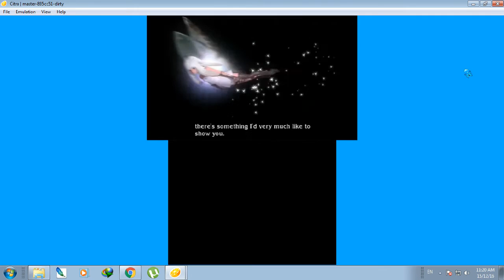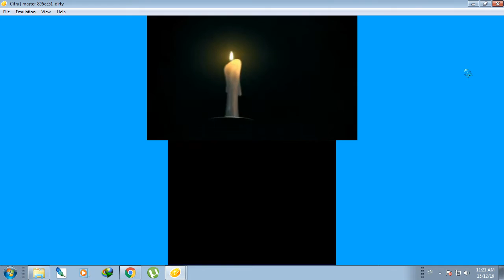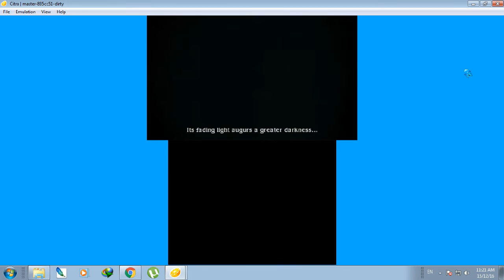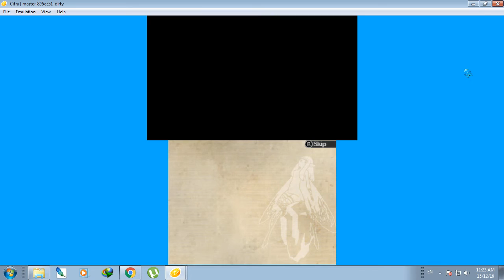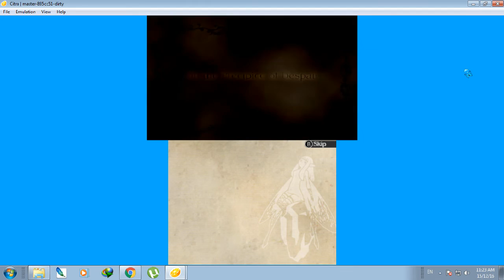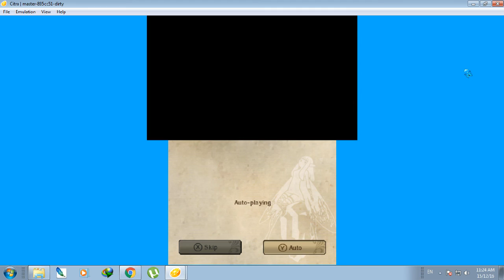CITRA 3DS - Bravely Default